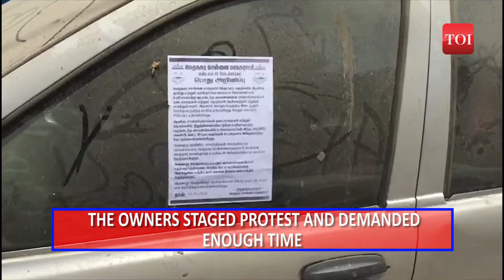चेन्नै: परित्यक्त गाड़ियों को हटाने आए निगमकर्मियों के काम में स्थानीय लोगों ने डाला व्यवधान